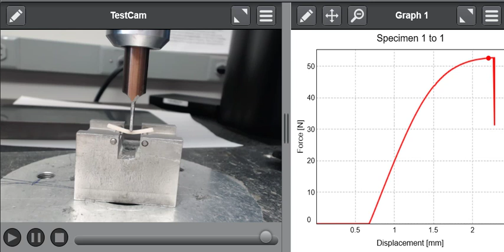Three point bend test